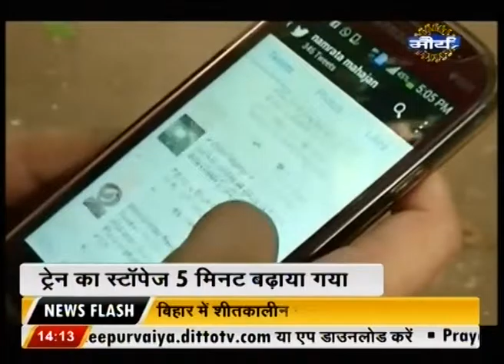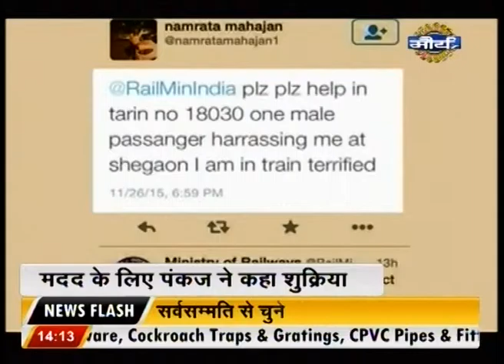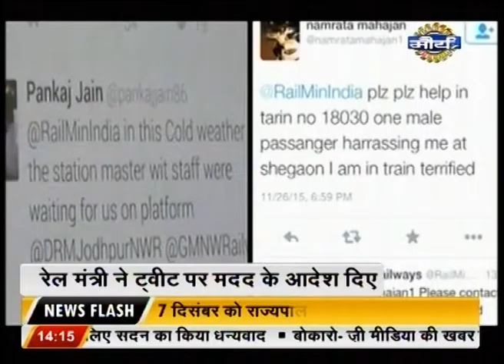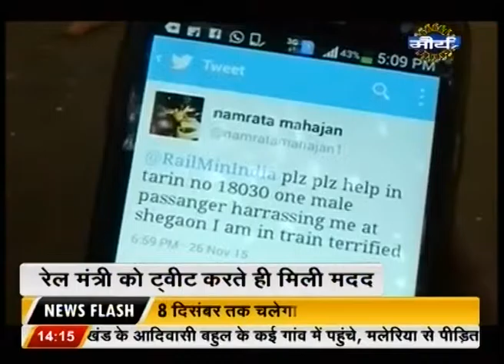Watch: Desh 2 Baje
- Tamil Nadu rains have created flood like situation which is worse in last  100 years. Army, Navy and NDRF are carrying rescue operation on war footing. The reported death toll has reached 188. Centre assures all necessary help.

Watch all the big news in this segment.